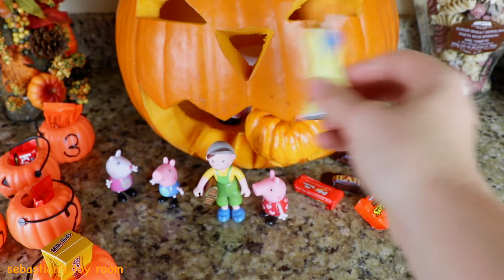Peppa Pig Game | Learn to Count with Peppa Pig Halloween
Let's learn numbers and counting and learn English with peppa pig! Peppa pig dresses up for halloween and goes trick or treating with her friends! Toddlers will learn counting, learn colors, learn animals, learn characters, and learn about halloween in this halloween special! Peppa and her friends also find different fun things and play peppa pig games! She finds pumpkins, a carousel, a family home, a house, and more!
Kids learn common words to help with basic reading skills for preschoolers. Learn characters, learn animals, and learn English with this video!
A toddler toy learning video for kids ages 2 to 6!